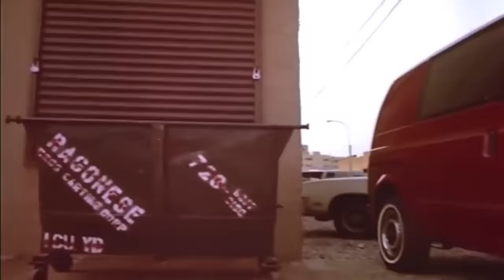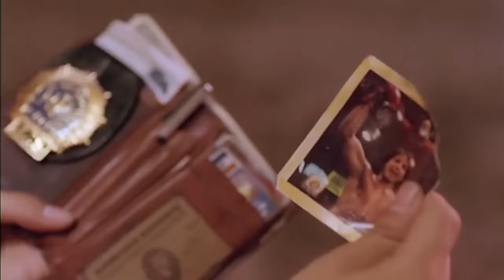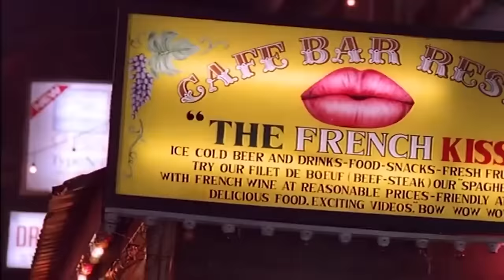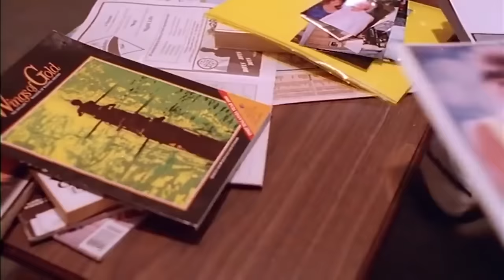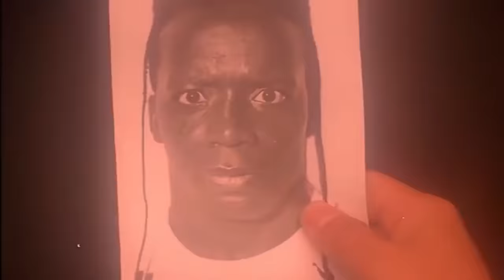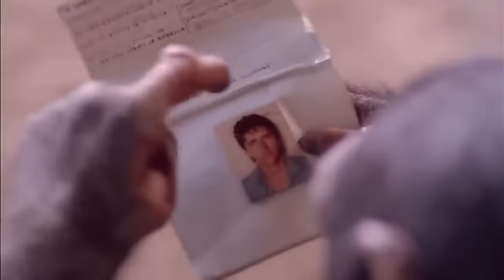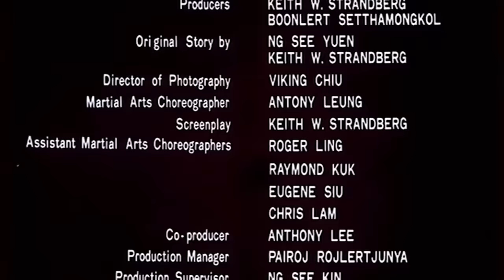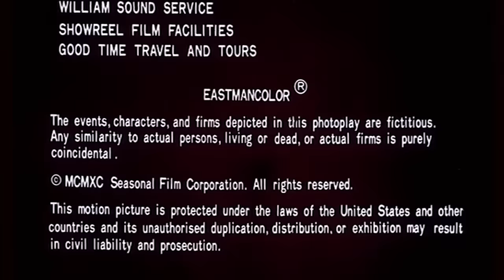EL REY DE LOS KICKBOXERS | Película Completa de ACCION en Español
Los fanáticos del cine de artes marciales y Van Damme no pueden perderse esta emocionante película de acción. Kahn (Billy Blanks), un campeón de kickboxing de peso pesado que mata a sus oponentes frente a una cámara de televisión para vender las cintas, mata al hermano de un policía, Jake (Loren Avedon). Años después, Jake viaja de incógnito a Tailandia para preparar su venganza, pero para derrotar a su némesis primero deberá completar un duro entrenamiento con un veterano del kickboxing...

El Rey De Los Kickboxers (1990)
Género: Acción, Artes Marciales

¡V Películas Completas es el destino número uno para que todos los fanáticos del cine vean las películas más raras y emocionantes en YouTube de forma gratuita!